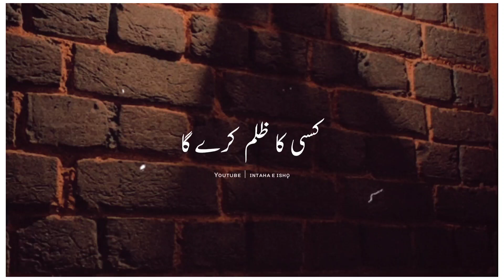Badduaaun Ka asar | Best urdu Islamic bayan | Islamic poetry status | whatsaap status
ASSALAM-O-ALAIKUM

Your quarries :-

Intaha_e_ishq.1
Urdu shayari
Sad poetry in Urdu
Jahn Elia
Iqbal poetry
Ahmad Faraz
Sad quotes in Urdu
Ghalib shayari
Urdu ghazal
Munafiq shayari
Judai poetry
Allama iqbal Ki shayari
Narazgi poetry
Khamoshi poetry
2 lines allama iqbal Sher
Dukhi poetry
Udas poetry
Urdu Sher
Ishq poetry
Saghar siggiqui
Sad quotes
Sad shayari
Sher Urdu
Sad status in Urdu
Iqbal shayari